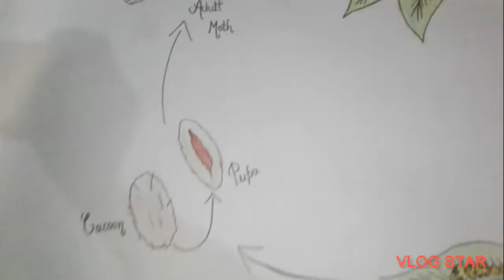how to make life cycle of silkworm in chart paper